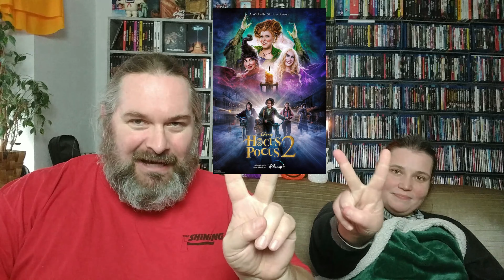MICHI & BECCY GUCKEN FILME - HALLOWEEN SPECIAL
Wie versprochen reden wir heute über die Filme, die wir (also Beccy und ich) in den Herbstferien angeschaut haben. Und da wir uns selbst - und euch natürlich auch - in Halloween-Stimmung bringen wollten, haben wir fast ausschließlich gruselige Gruselfilme geschaut. Welche das waren, erfahrt ihr im Video. Und vielleicht ist ja der eine oder andere Tipp für heute Abend dabei.
Viel Spaß!

Nachtrag: Als dritten Film stellen wir "DIE PRÄSENZ" vor, NICHT "HEILSTÄTTEN". Wir haben das falsche Cover eingeblendet und den falschen Titel genannt. Der Film, über den wir eigentlich sprechen, heißt "DIE PRÄSENZ".

Index:
Begrüßung: 00:00
Muppets - Hauted Mansion: 04:00
Hocus Pocus 2: 07:04
Die Präsenz: 11:11
Alvin und die Chipmunks treffen den Werwolf: 13:55
Creepshow - Die Unheimlich Verrückte Geisterstunde: 17:19
Der Biss der Schlangenfrau: 21:08
Tanz der Vampire: 23:34
Circus der Vampire: 26:31
Draculas Hexenjagd: 30:10
Gruft der Vampire: 34;59
The Curse of Hollow Bridge: 37:55
Clive Barkers Lord of Illusions: 41:16
Der Schrecken schleicht durch die Nacht: 43:47
Gretel & Hänsel: 45:22
Elvira - Mistress of the Dark: 49:33
Lady Dracula: 52:19
Abschied: 57:09